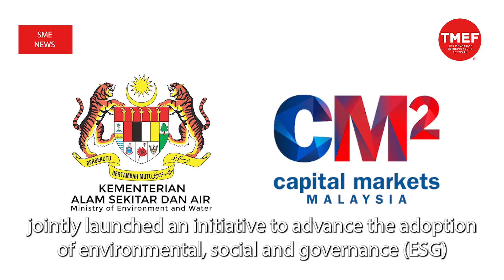SME News | KASA, CMM to advance adoption of ESG practices by local SMEs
The Ministry of Environment and Water Malaysia (KASA) and Capital Markets Malaysia (CMM) on March 22 jointly launched an initiative to advance the adoption of environmental, social and governance (ESG) practices by small and medium enterprises (SMEs) in Malaysia.